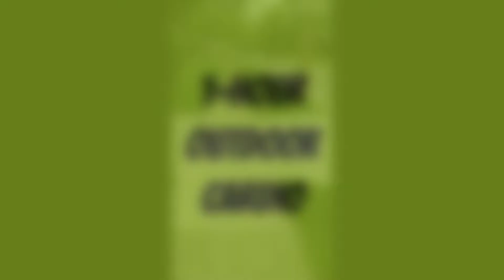1-Hour Outdoor Cardio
Walk your way to a healthier you!